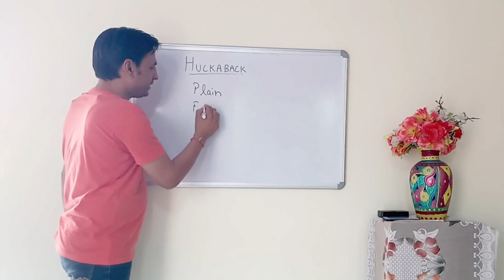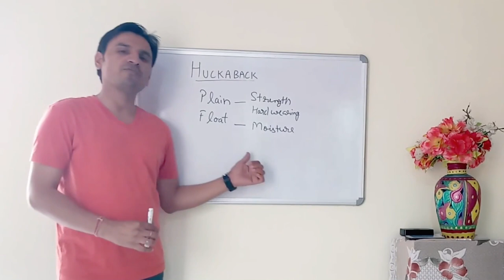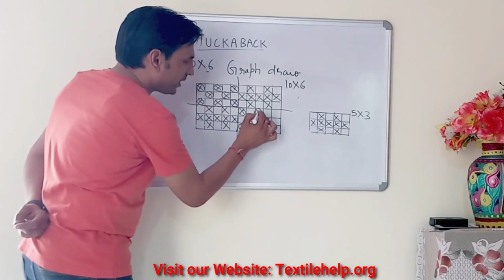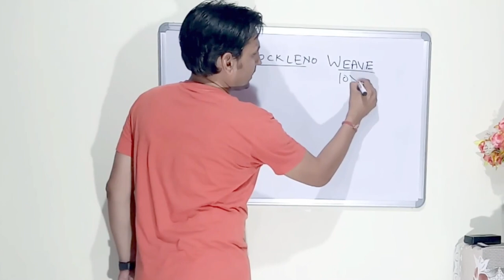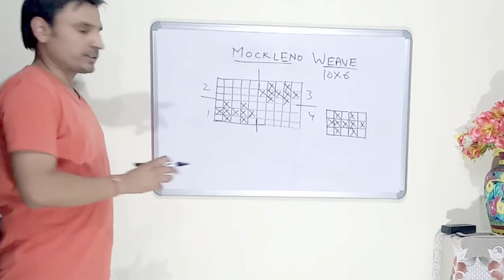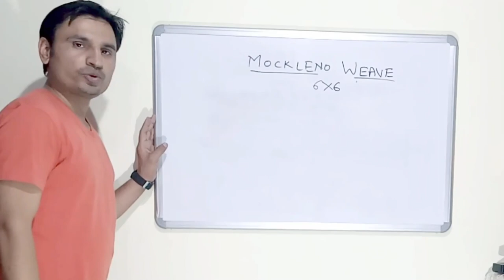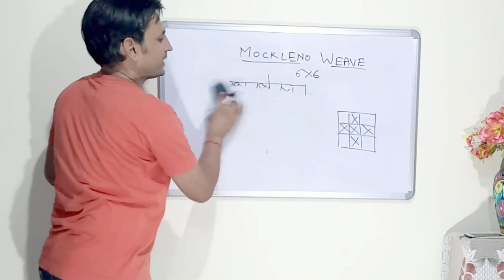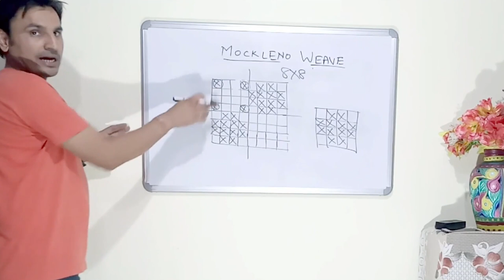HUCKABACK WEAVE | MOCK LENO WEAVE | STEP BY STEP METHOD | TEXTILE | GARMENT INDUSTRY | TEXTILE2020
Hello friends

Today we came with a new topic of textiles “HUCKABACK WEAVE AND MOCK LENO WEAVE DESIGN”

 In this video you will learn What is huckaback weave, huckaback fabric design, huckaback fabric uses and what are mock leno weave design

This is one of the weave design used in fabric construction huckaback weave are the weaves in which alternate plain weave and float appears on the surface

In huckaback design plain weave gives strength to the fabric whereas float increases the moisture absorption of huckaback fabric

The huckaback weave uses two types of design that is plain weave and floating ends

In this video you will learn the method of step-by-step construction of huckaback weave design in fabric structure, huckaback weave design process to create a very attractive effect on the fabric

Also you will learn about the method of step-by-step construction of mock leno weave design in fabric structure, mock leno weave design process to create a very attractive effect on the fabric

This is used to make the huckaback fabric for cotton and linen shirts and glass cloth,

 Also it is used in huckaback embroidery, huckaback embroidery pattern, huckaback patterns and huckaback material

Regards Sandeep Bherwan and Team Textile2020